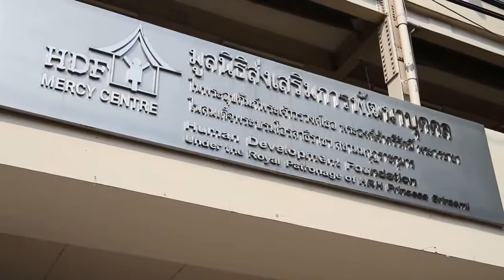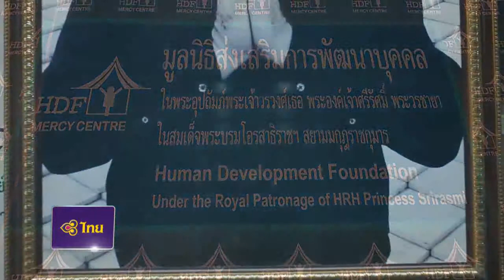รายการคนไทยไม่ใส่ดัดจริต 23 Apr 57@ช่วงคนไทยไม่ทิ้งกัน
รายการคนไทยไม่ใส่ดัดจริต ออกอากาศทุก วันพุธ เวลา 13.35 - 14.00 น. ทาง ททบ 5